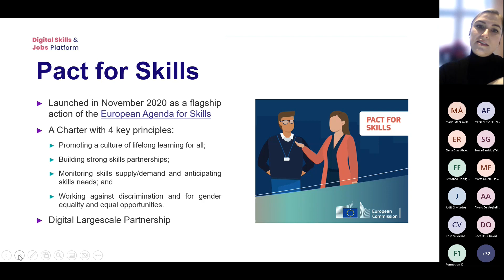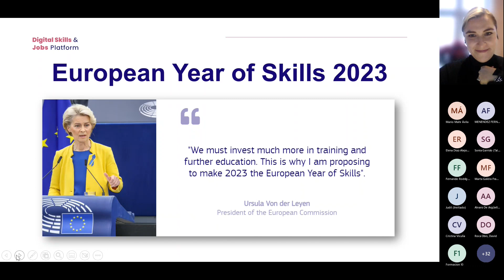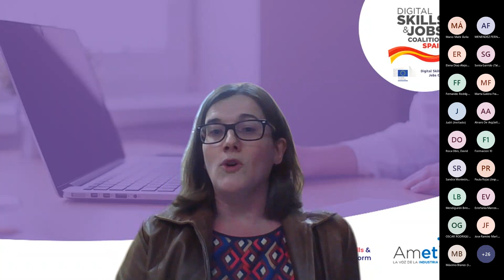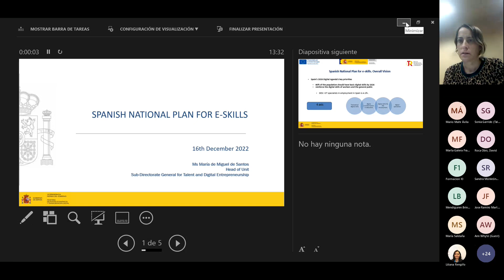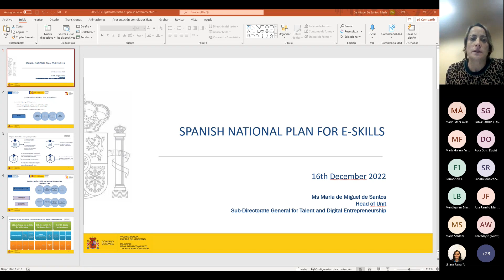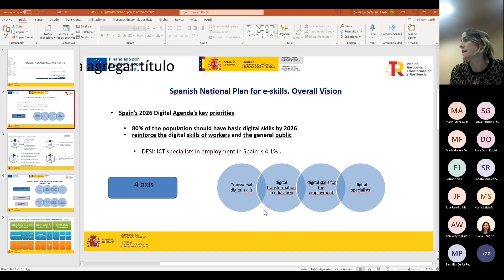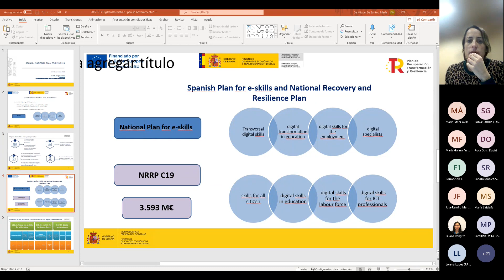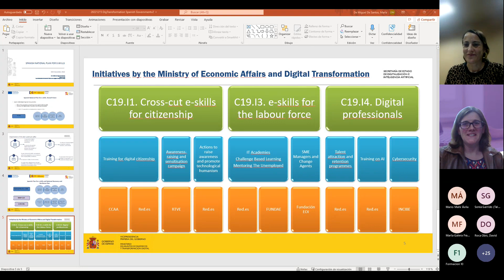Webinar DSJCoalition Escasez de Talento. Proyectos para la captación, retención y formación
España tiene un reto y una oportunidad en el desarrollo de talento que acompañe a la digitalización de nuestra economía, al crecimiento de la industria digital y a la inclusión de toda la ciudadanía. El proceso de digitalización se ha convertido en un requisito imprescindible para cualquier empresa.

Desde la Digital Skills and Jobs Coalition Spain venimos observando que la falta de conocimientos tecnológicos sigue teniendo un gran peso en España, lo que hace que nos preguntemos como captar y retener el talento, como potenciar la capacidad de innovación, que recursos deben tener los equipos y los personas para lograr que las competencias digitales se apliquen en el día a día y ayuden a gestar proyectos innovadores.

En este webinar dimos respuesta a estas preguntas y a conocer proyectos que nos ayudan a la capacitación de empleados y diversos colectivos.

12:00 Bienvenida
- Francisco Hortigüela. Director General. AMETIC
- Elena Díaz-Alejo. Presidenta de la Comisión de Desarrollo de Talento Digital. AMETIC

12:10 Digital Skills and Jobs Coalition Platform
- Vitis Faure Tilgaard. Policy Officer, DG Connect, European Commission

12:25 Escasez de Talento. Proyectos para la captación, retención y formación
- Óscar Rodríguez. Director Sectorial TIC. THE ADECCO GROUP
- Dario Mazzella. Digital Skills Program Manager. AWS
- Enrique Ruiz Pérez. Data Center Lead & Chief Employability Officer.  MICROSOFT SPAIN
- Adolfo Menéndez. Gerente Senior Data Community. REPSOL
- Marta Martínez. Directora de Programas Sociales. Fundación Tomillo
- Teresa Vila. Directora Académica Área de RRHH. IMF Smart Education

Modera: Cristina Vicuña. Policy Manager de Políticas Digitales y Talento Digital. AMETIC

13:25 Clausura
- María de Miguel, Subdirectora General de Talento y Emprendimiento Digital